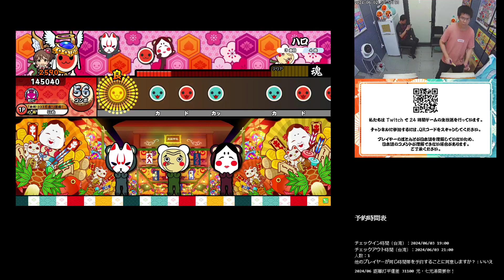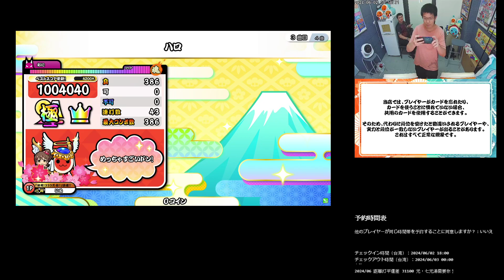ハロ おに ★7 全良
ハロ
おに ★7

全良
スコア：1004040
良：386
可：0
不可：0
連打数：43
最大コンボ数：386